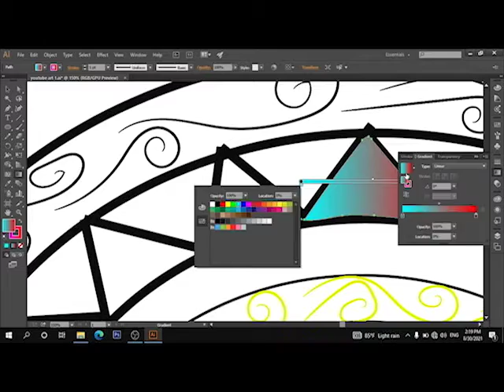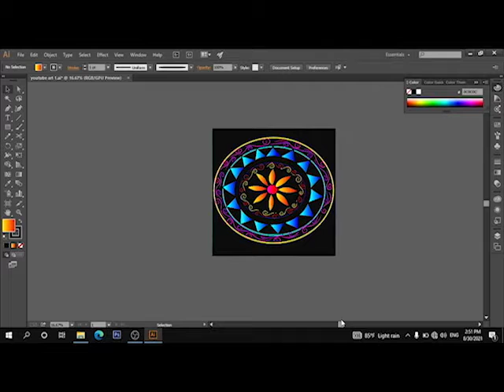A flower carving made from adobe illustrator/ illustrator මගින් නිර්මාණය කරන ලද මල් කැටයමක්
A flower carving made from adobe illustrator

ස්තුතියි !!.